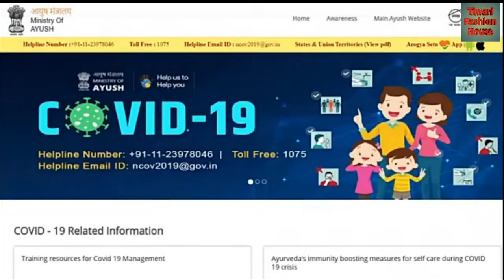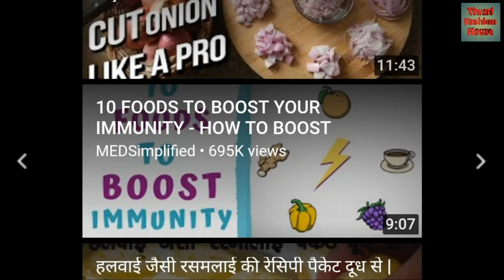कोरोना से बचना है कड़ा पिये। कड़ा कैसे बनाये क्या क्या लगेगा जानने के लिए देखे वीडियो।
इस मे ने  बताया है की आज  महामारी कोरोना  से बचने के लिए कड़ा पिए जो  कि बीमारी से  लड़ने  छमता को बढ़ाता है और कोरोना को मात देने मै कारगर है ये बनाना कैसे है जानने के लिए देखे २ मिनट वीडियो

In this, we have told that today, drink hard to avoid the epidemic corona, which increases the vigor in fighting the disease and is effective in beating the corona. Watch this 2 minute video to learn how to make it

Genuine work from home Best work from home Excellent income Real part time job jobs in India
jobs in haryana jobs
 in punjab
 best freelancer job
s jobs in Kashmir
jobs in India